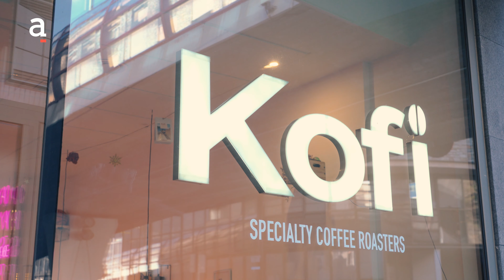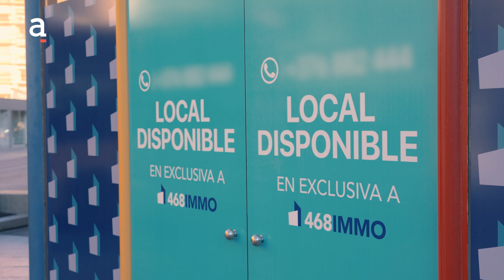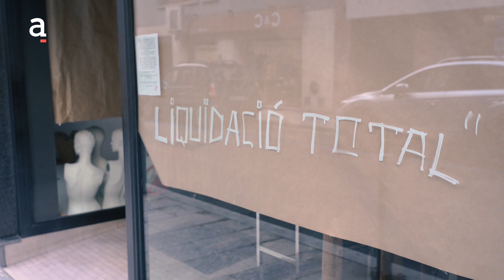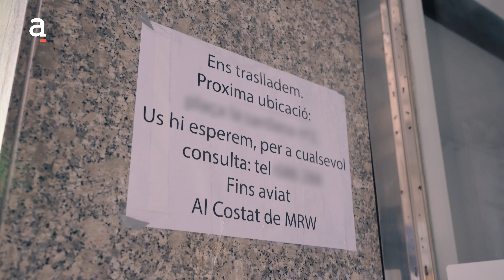Reportatge: Oberts, tancats i traslladats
L'encariment dels costos, de la matèria primera i dels lloguers dels locals comercials, condicionen la viabilitat dels negocis. Molts contractes d'establiments tenen una durada més llarga de l'habitual que en habitatges, la revisió arriba més tard, i segons apunta l'economista, Eduard Jordi, ara es comencen a vèncer els contractes de lloguer i amb la seva renovació els preus augmenten molt. Els marges en un mercat competitiu són molt baixos, per això, segons Jordi, per alguns negocis és difícil absorbir l'encariment del local comercial. Tanmateix, segons remarca l'economista s'ha de tenir en compte que hi ha negocis que es troben amb una "certa fragilitat", malgrat que "l'increment del preu del lloguer sigui raonable".